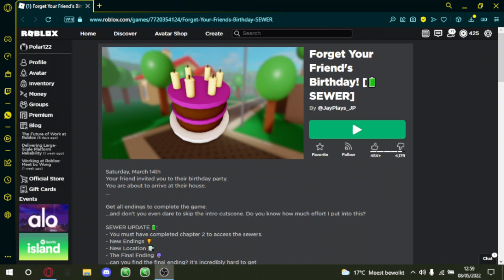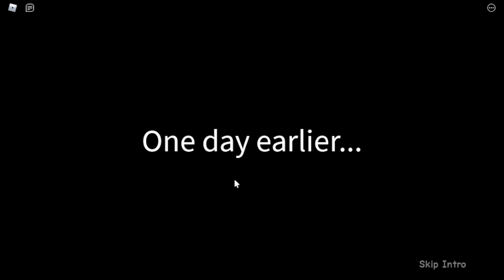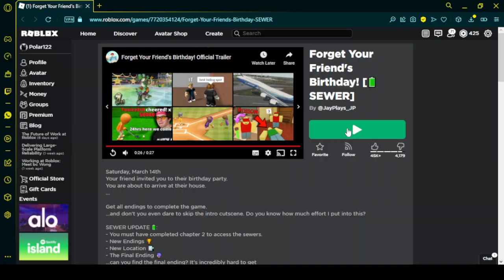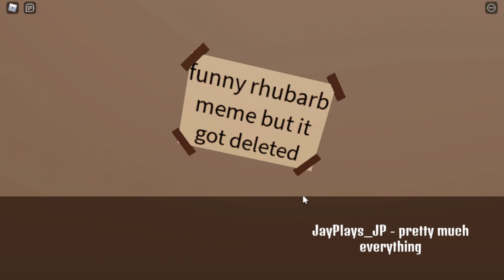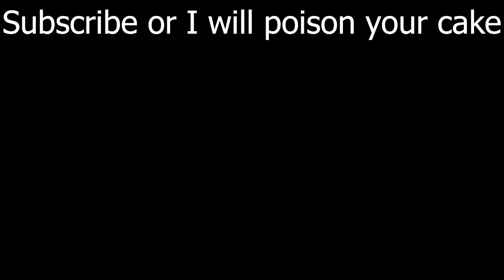I forgot my friend's birthday and poisoned them (Roblox)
Hello everyone! In this video, I'm going to be playing a game called Forget your Friend's Birthday on Roblox! It took me a while to find the endings, and I couldn't even find all of them... I hope you enjoy!